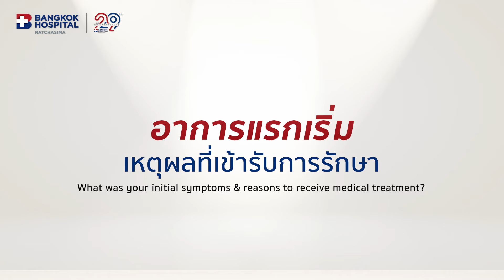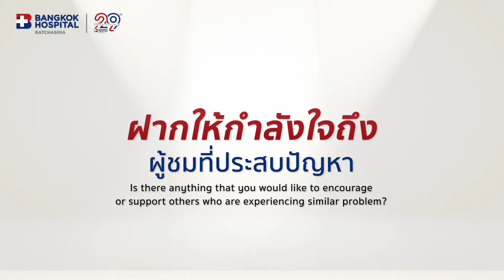ประสบการณ์การรักษาโรคมะเร็งต่อมลูกหมาก (Prostate Cancer Patient Review) l โรงพยาบาลกรุงเทพราชสีมา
เปิดประสบการณ์การรักษาโรคมะเร็งต่อมลูกหมาก ของคุณ MR.DONALD WESLEY CARROLL (โดนัล แคโรค) ที่ได้มาอาศัยอยู่ประเทศไทย 5 ปี แรกเริ่มของคุณโดนัล แครอล ไม่ได้มีอาการอะไรที่แสดงเลย และไม่ได้ตรวจสุขภาพถึง 5 ปี จนวันหนึ่งที่ขณะกำลังออกกำลังกาย ฉุดคิดขึ้นได้ว่าจะไปตรวจสุขภาพ และเมื่อตรวจสุขภาพ
ผลออกมาปรากฏว่าค่า PSA สูง(ค่าบ่งบอกความเสี่ยงมะเร็งต่อมลูกหมาก) จึงได้เข้ารับการรักษาที่โรงพยาบาลกรุงเทพราชสีมา เรื่องราวจะเป็นอย่างไร รับชมได้ในคลิปข้างต้น

👉🏻หรือ Inbox เข้ามาสอบถามได้ที่เฟซบุ๊ก โรงพยาบาลกรุงเทพราชสีมา